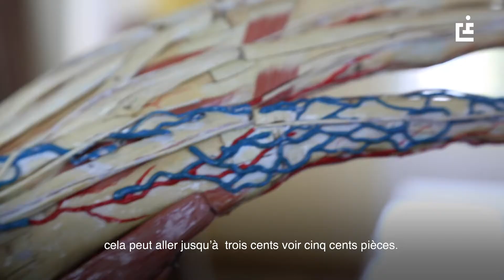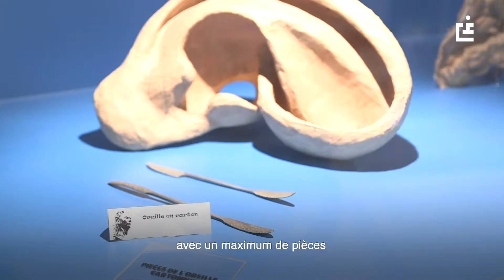[Invention-Creation] — Les modèles clastiques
Le Dr. Louis Auzoux développe à partir de 1830, la production industrielle de modèles anatomiques démontables, en « papier mâché », dits modèles d’anatomie clastique.

Cette activité manufacturière répond à la demande accrue de modèles humains destinés à l’enseignement de l’anatomie dans les écoles de médecine.
Ces modèles d’écorchés artificiels représentent à l’époque une alternative judicieuse à la pratique des dissections et à la réification des cadavres.